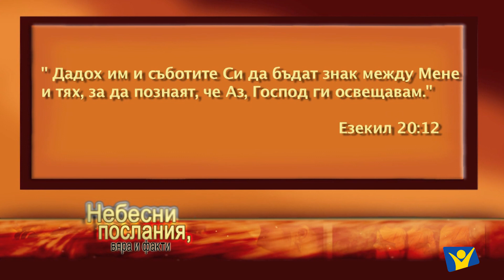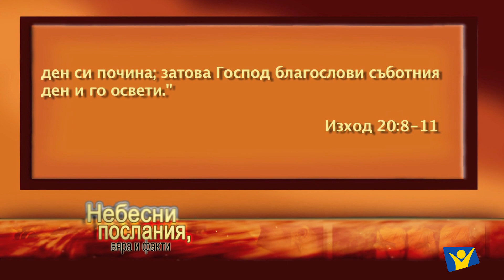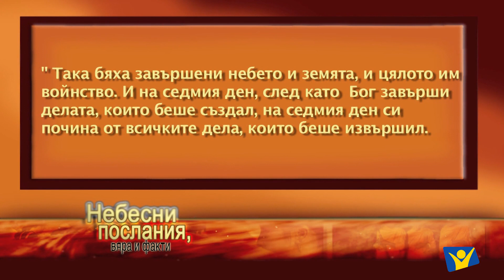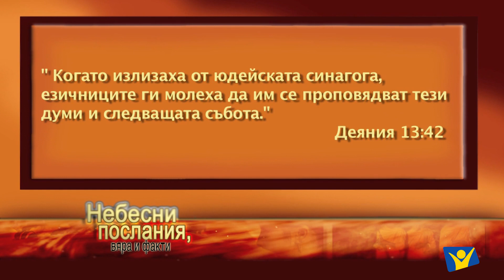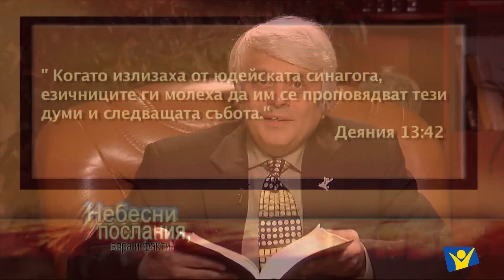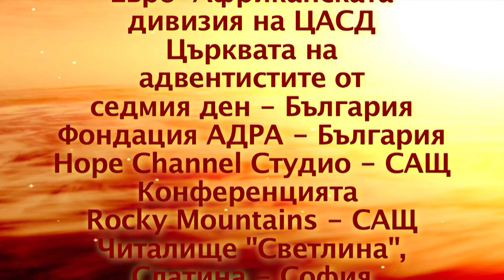22. Знакът на освещението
Обичате ли да празнувате? Ще се зарадвате ли, ако разберете, че има един ден от седмицата, в който е позволено само да се празнува? Ще бъдете ли щастливи да разберете, че в този ден можете да си отпочинете от всичко, което правите в ежедневието си?

Не говорим за някаква измислица. Напротив. Този, Който е създал теб и мен е помислил за ден, в който да се насладим на почивка и общуване с Бога на Всемира. Бъдете с нас и предаването на Hope Channel Bulgaria - "Небесни послания, вяра и факти" и научете защо Бог е включил заповедта за съботата като нещо толкова важно.